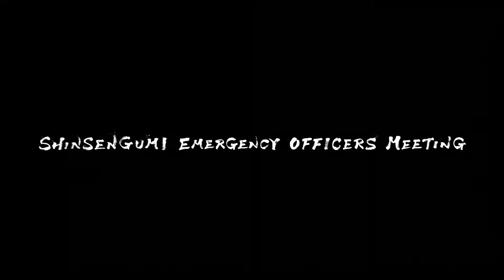Like A Dragon: Ishin! - Chapter 4 Hijikata Kills Yamanami Keisuke: All Shinsengumi Captains Cutscene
Like A Dragon: Ishin! - Chapter 4 Hijikata Kills Yamanami Keisuke: Kondo Isami, Kashitaro, Sanosuke, Matsubara, Toda Introduction All Shinsengumi Captains Cutscene JVGS Discord Rumble